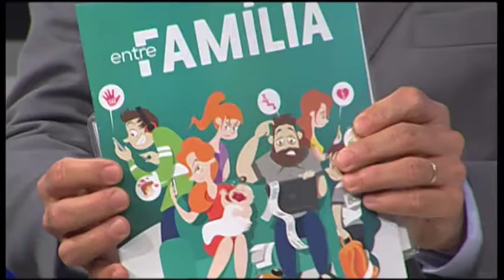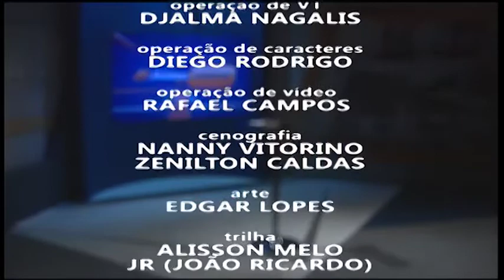Luto e Esperança - 29/11/17